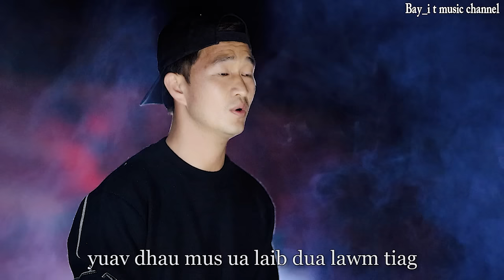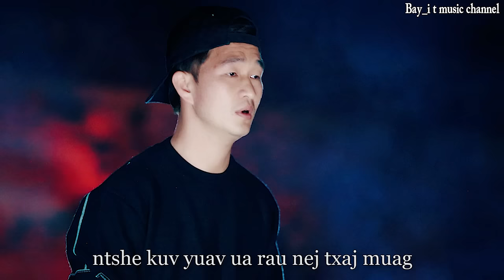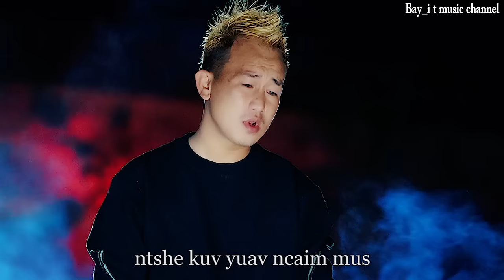Txhob hais kuv lawm_Cover Bay Yang + T'Day Vang - Original Vixay Vang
nyob zoo cov phooj ywg txuas tus no yog ib txoj nkauj ua kuv nyiam heev lis nawb e thiaj lis Cover
rau peb mloog ua kes. hu tsis tau zoo los zam txim pub thiaab nawb...thov ua tsaug ntaus2